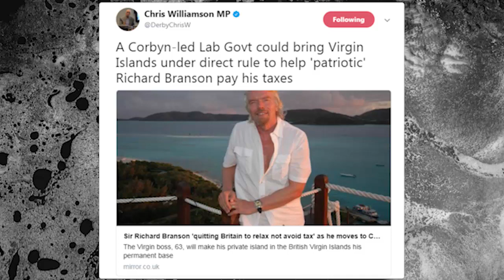HMP Necker Island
Aaron Bastani and Michael Walker want to turn Necker Island into a prison camp.